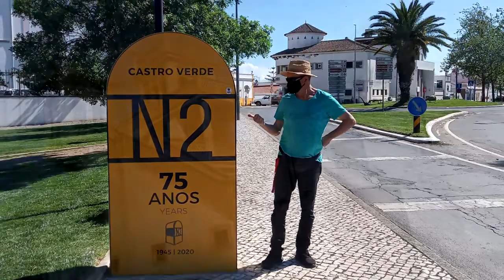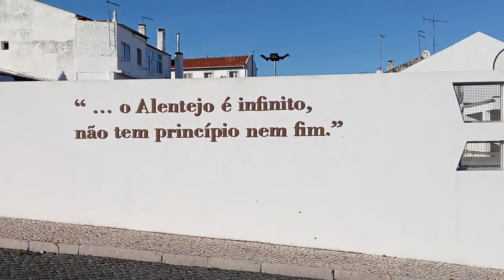Alentejo Infinito, sem princípio nem fim!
Tele-fotos da viajem pelo sul do Baixo-Alentejo, profundidade e genuinidade, entre a mística da EN2 e alternativas, de sul para norte até Ervidel, Barragem do Roxo, Aljustrel, Castro Verde Ourique, Almodôvar e a Serra do Algarve.